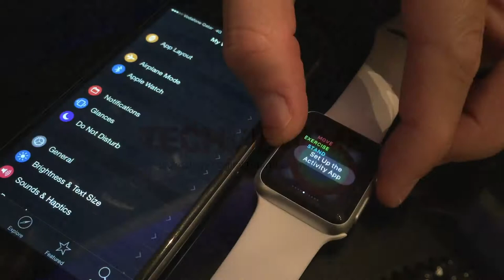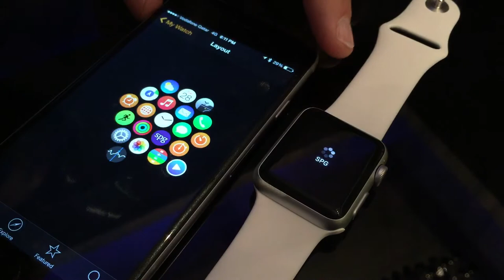Setup and unlocking your room with the Apple Watch and SPG Keyless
SPG Keyless went live in November 2014 across 10 Starwood properties across the world. One of them included W Doha Hotel in Qatar. Apple and Starwood have closely collaborated on the Apple Watch, since it's been announced that the device can be used to unlock your hotel room.

The keyless system used the native iOS/Android app along with the new lock system. With the Apple Watch now hitting the market, Starwood also updated the iOS app to support the device.

If you're wondering how you can extend it to the Watch, this is our video guide to help set-up the Apple Watch for SPG Keyless. Both devices work together, and they can't be used independent of each other as it's an extended experience for SPG Keyless.